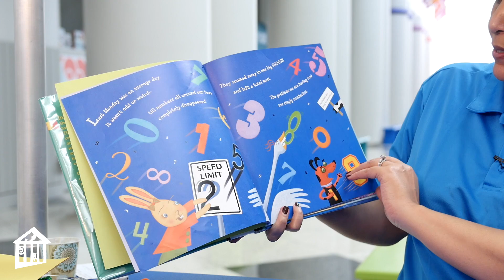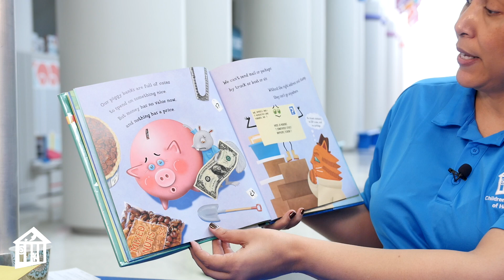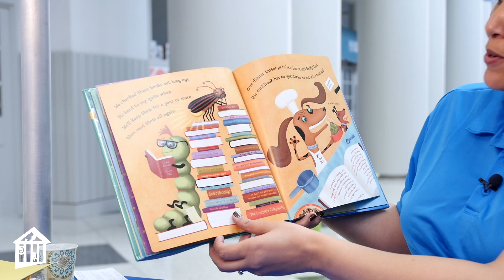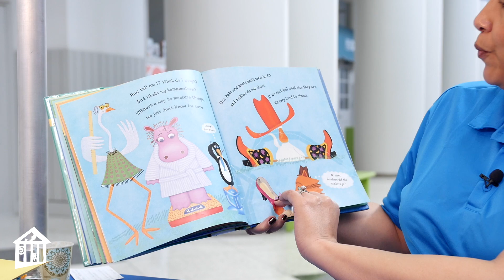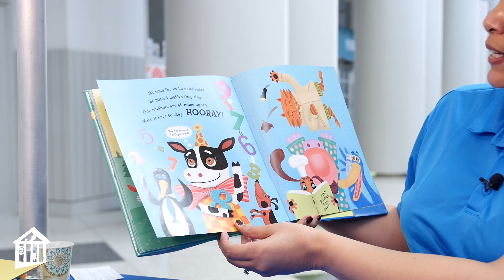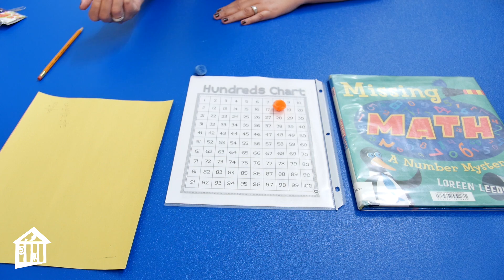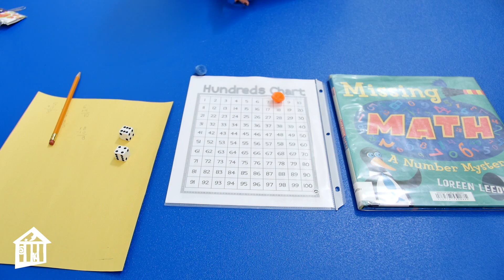Missing Math: A Number Mystery - Story Time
What would a day without numbers look like?  Listen to Children's Museum Houston educator, D'Andrea, as she reads "Missing Math: A Number Mystery" by Loreen Leedy -  a fun story which demonstrates there are many ways we use numbers in every day life.

Read with permission from Amazon Publishing, this Story Time is part of our "All-Time Access" program to connect you with our educators wherever you are - at school, at home, at play!  Explore it today